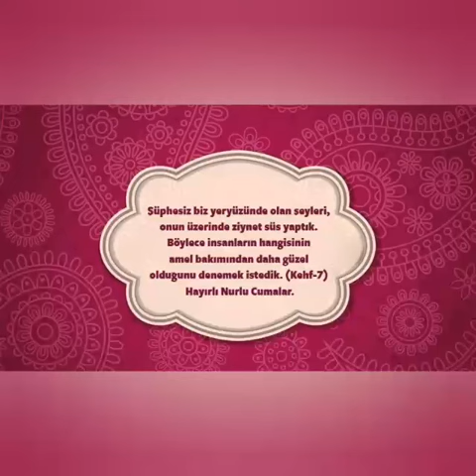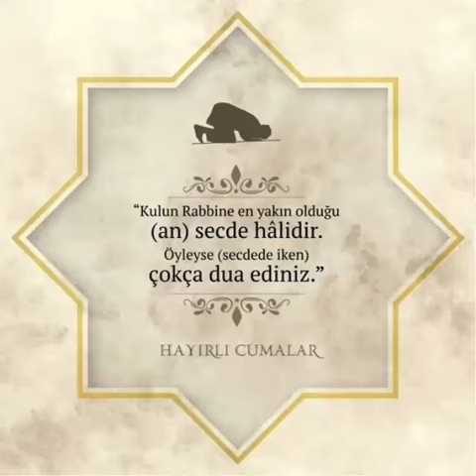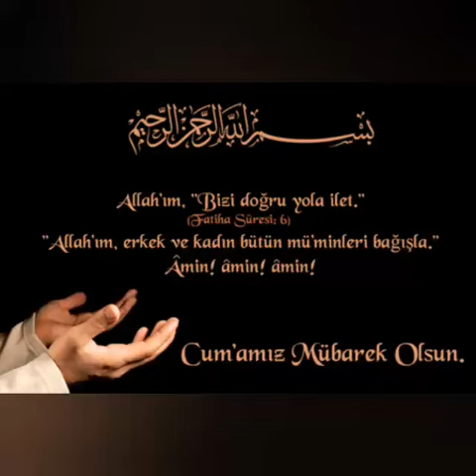CUMANIZ MÜBAREK OLSUN...